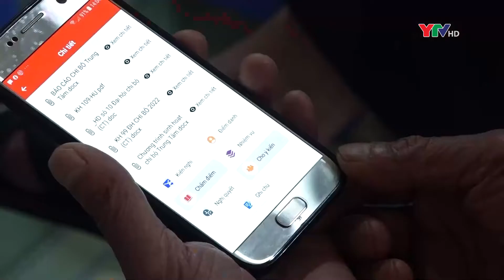Đảng bộ huyện Văn Yên tích cực học tập và làm theo Bác